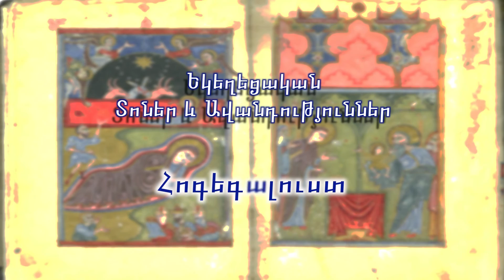Church Traditions - Pentecost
Host Nune Torosyan interviews Fr. Haroutioun Tachejian on the topic of Pentecost.
Fr. Haroutioun is the pastor of St. James Armenian Church, Los Angeles.